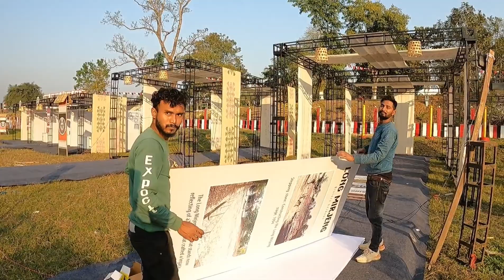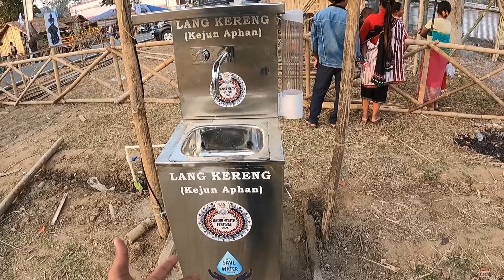Karbi Youth Festival Least Update 2024|Karbi Youth Festival Live Update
50 karbi youth festival |Karbi youth festival 2024 Live update

50 Karbi Youth Festival 2024 live update." This should help you find relevant videos that cover the event.